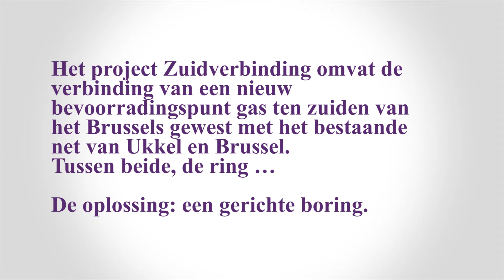Project Zuidverbinding - Boring onder de ring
Om aan de overkant van de ring te geraken, werd er gekozen voor de techniek van de gerichte boring. Die bestaat erin een geleidingsgat te boren om er nadien de nieuwe leiding door te trekken.